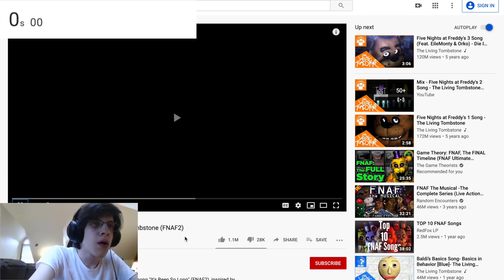Man Behind The Slaughter Speedrun WR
The world record run of Man Behind The Slaughter speedrun. The run begins when the Five Nights At Freddy's 2 song loads and ends when you get to the 1:10 mark in the video.
This meme isn't meant to discredit or belittle npesta or his accomplishments in any way.